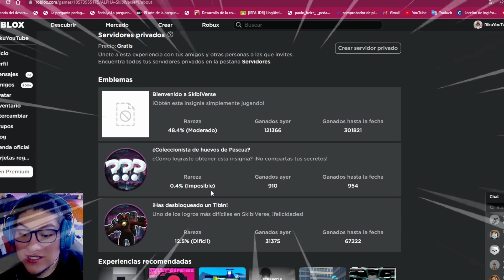COMO CONSEGUIR A TITAN SPEAKERMAN EN SKIBIDI VERSE - [ALPHA] SkibiVerse Roblox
🍀 [ALPHA] SkibiVerse Unboxed Horrors
El dia de hoy jugaremos el juego mas realista de skibidi toilet en roblox y desbloquaremos el emblema de titan speakerman.

¡Has desbloqueado un Titán!
Uno de los logros más difíciles en SkibiVerse, ¡felicidades!

 🚨Información🚨

💗Gracias por visitar mi canal y dejar tu like💗